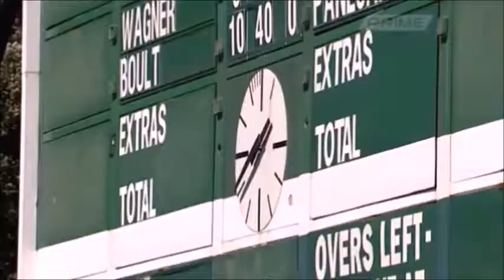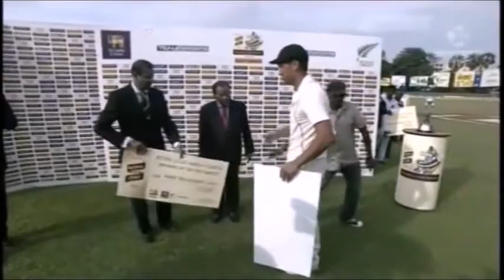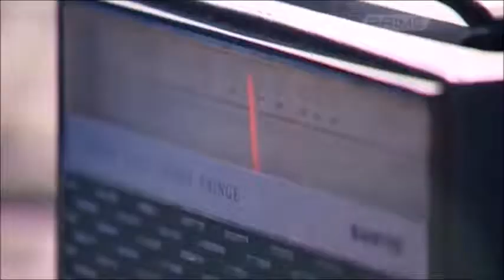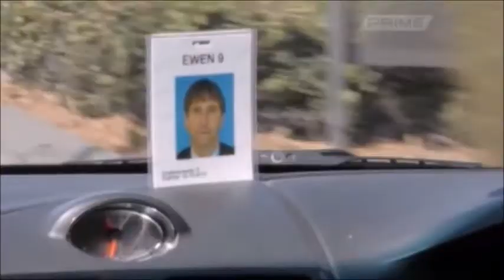Jeremy Wells investigates the state of New Zealand Cricket (25 March 2013)